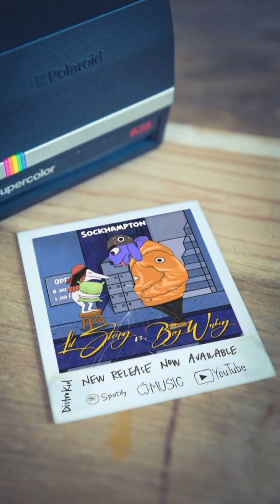Big Wakey (preview) and Spotify Announcement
Lil Sleepy vs. Big Wakey is now on Spotify!